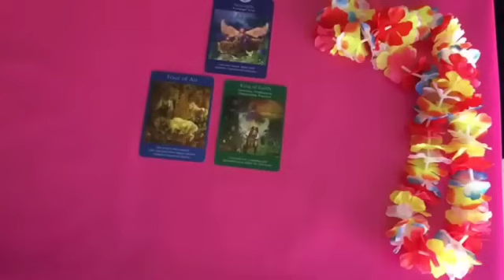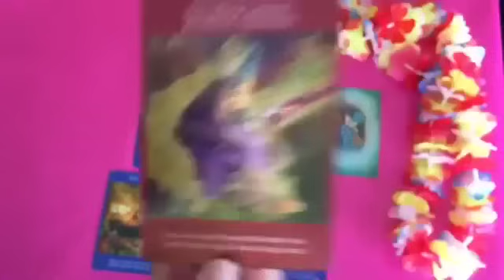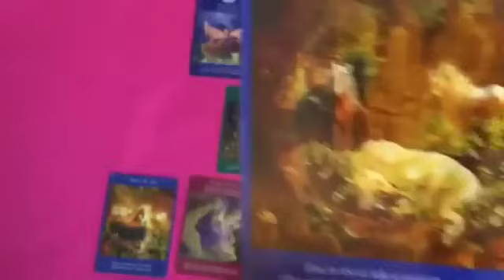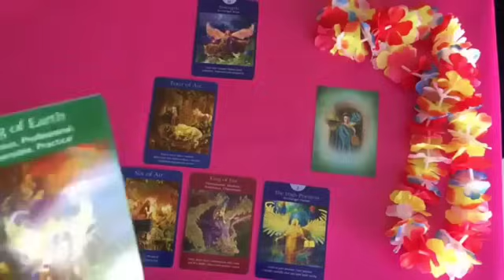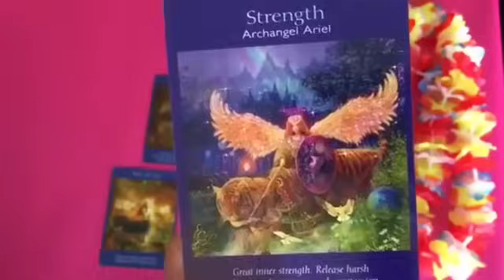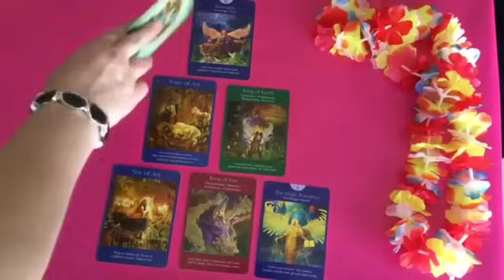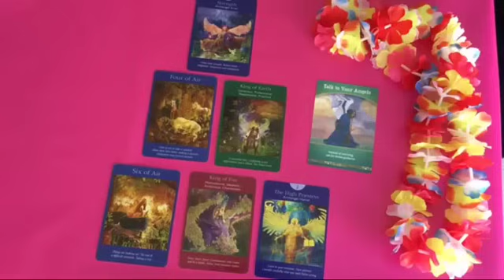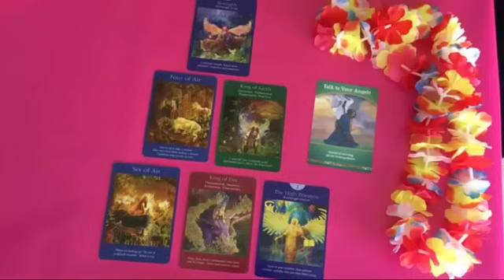Virgo ♍️ Sunday 24TH SOMEONE TELLS YOU SOMETHING ..THAT YOU ARE NOT GOING TO BELIEVE 😶‍🌫️🤫